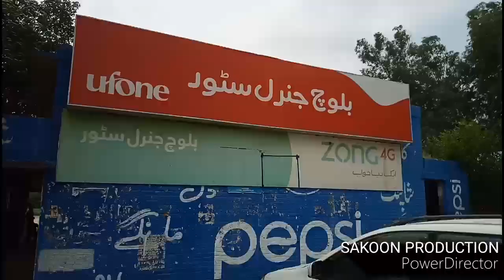Visit of Gomal University,Dera Ismail Khan,Khyber Pakhtunkhwa,Pakistan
The Gomal University is a chartered university.It is the 12th oldest university in HEC's seniority listings.It was founded by the Prime Minister of Pakistan Zulfikar Ali Bhutto who laid the establishment of Gomal University in D I Khan, Khyber Pakhtunkhwa.Prime Minister Bhutto laid down the foundation stone of Gomal University on 1 May 1974 putting forward his policy of a highly educated Pakistan to meet modern world challenges in every aspect of life. The donations and land were provided by Nawab Allah Nawaz Khan who served as the university's first and founding Vice Chancellor. Nawaz Khan donated 11000 Kn agricultural land to the establishment of the university
Created by Mian Emraan
SAKOON PRODUCTION